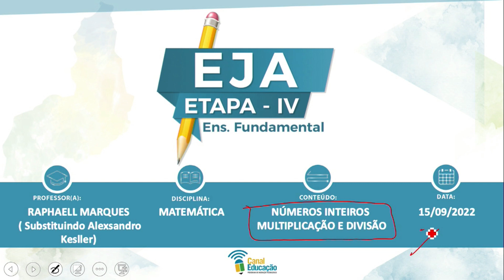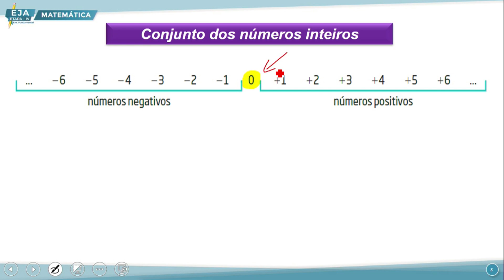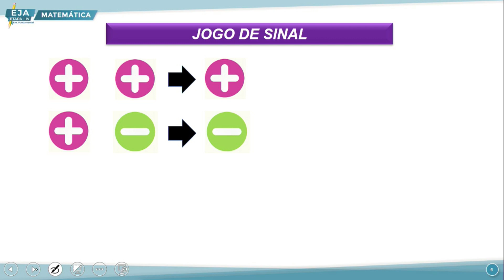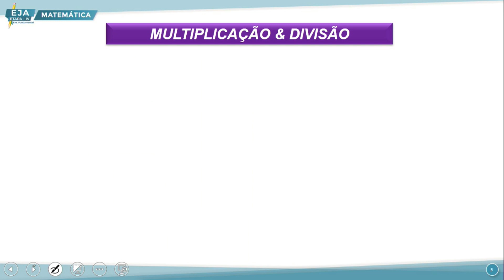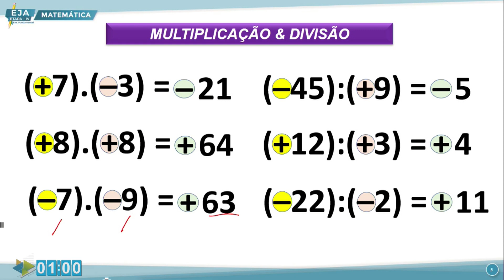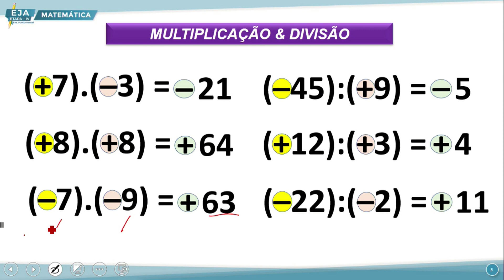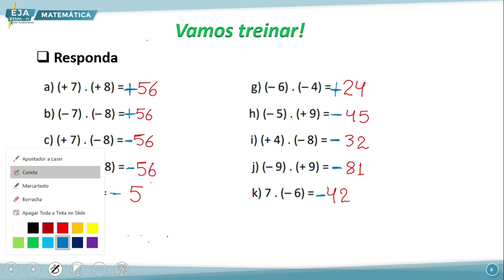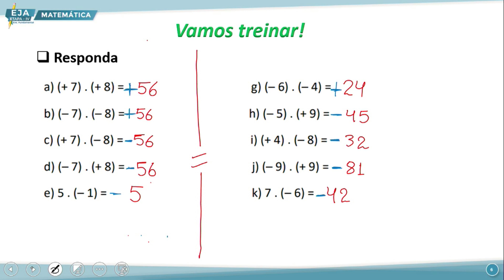EJA IV MATEMÁTICA 15 09 2022 NÚMEROS INTEIROS MULTIPLICAÇÃO E DIVISÃO P1